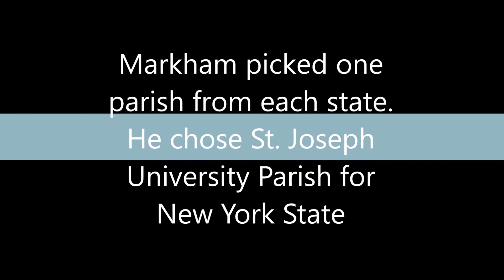Meet the author of "52 Masses" - Daniel Markham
Author Daniel Markham is traveling to Mass across the country, visiting 52 parishes for his book, "52 Masses". This interview was recorded during his visit to  St. Joseph University Church in Buffalo, NY.- number 13 of 52.